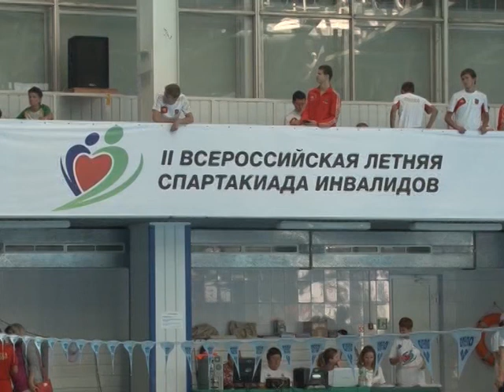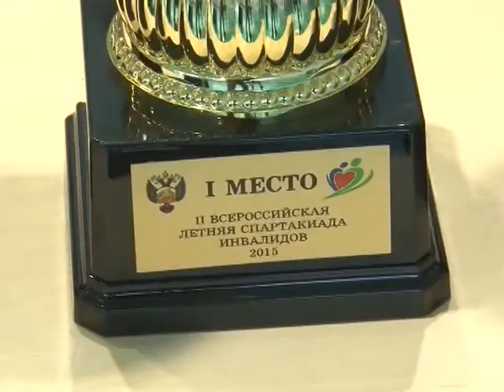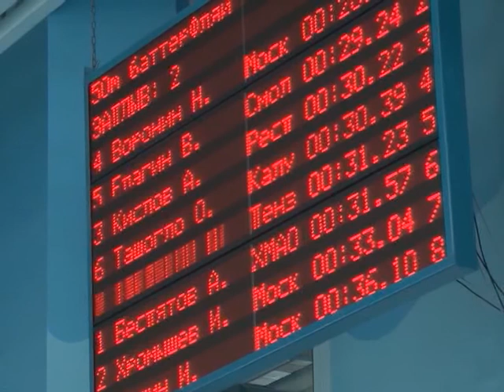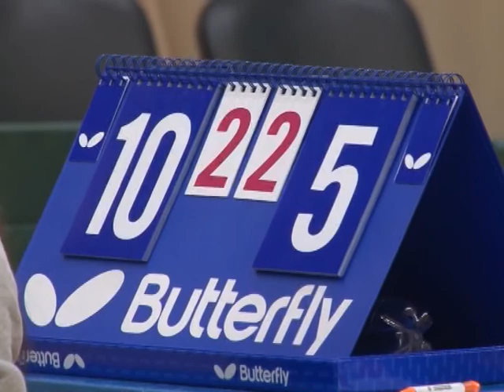II Всероссийская спартакиада инвалидов 2015